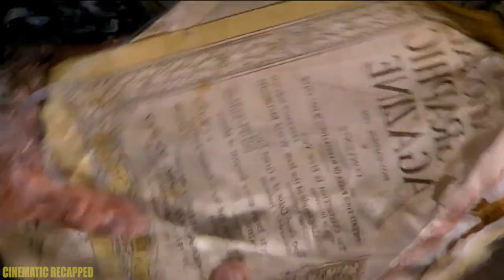In 2500, Humans Live In A Floating Community After Earth Covered By The Sea | Waterworld Movie Recap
In a future where the polar ice-caps have melted and Earth is almost entirely submerged, a mutated mariner fights starvation and outlaw "smokers," and reluctantly helps a woman and a young girl try to find dry land.